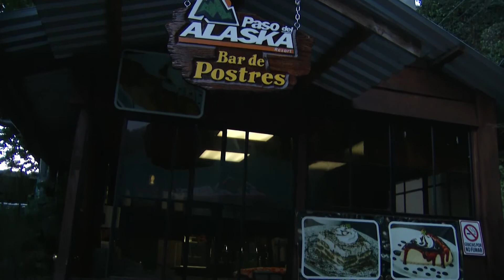Destino Paso Del Alaska Juayua